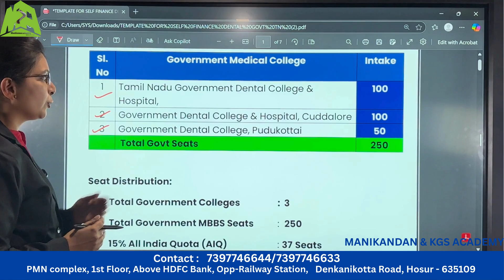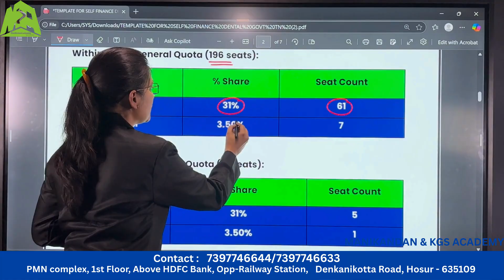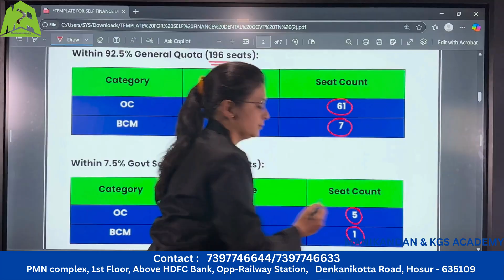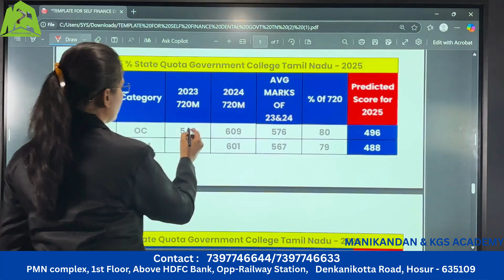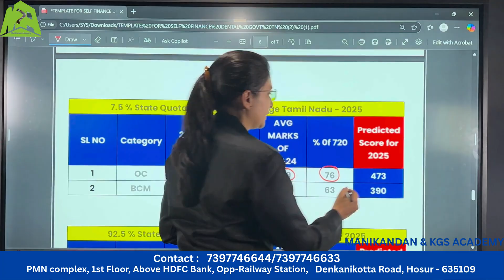NEET 2025 BDS Cutoff for BCM | Dental Seats & Reservation Explained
Welcome to Manikandan NEET Academy! Get a quick glimpse into one of Tamil Nadu’s most trusted NEET coaching centers. From expert faculty and personalized courses to top results, hostel facilities, and a supportive learning environment — we’ve got everything an aspiring doctor needs.